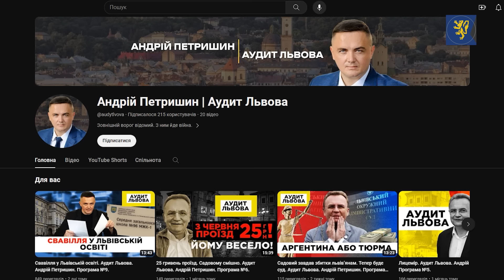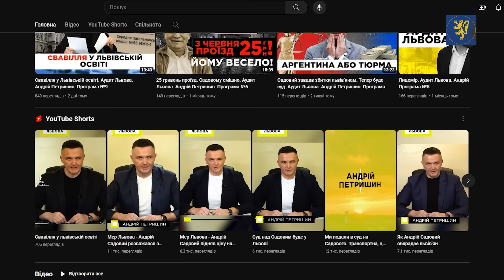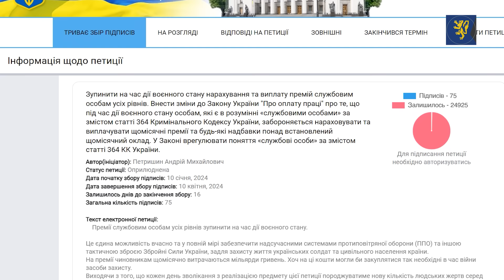Андрій ПЕТРИШИН. Мільйонні премії чиновників, завищені тарифи на проїзд, корупція у міськраді Львова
🔷«Король Данило» - інформаційна фортеця міста Лева!